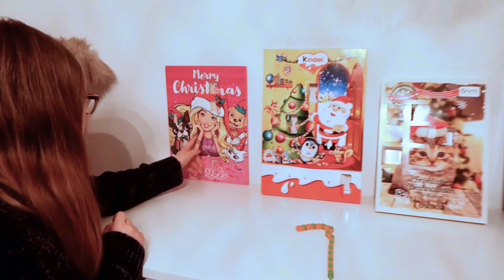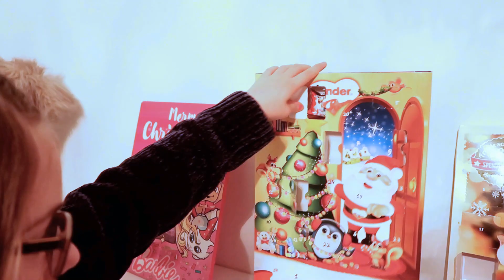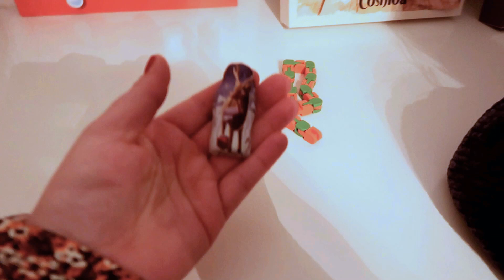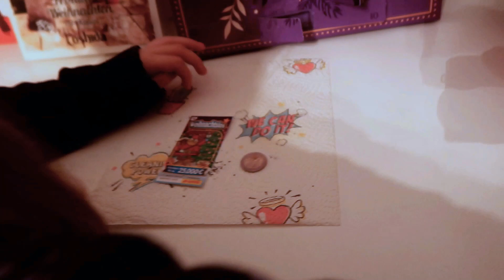ADVENTSKALENDER 2021 - TAG 16 ⛄ Was für ein Geschenk versteckt sich für Hannah im Kalender?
Hannah öffnet mit euch ihre Adventskalender. Morgen um 18 Uhr seht ihr Tag 17.

❤️ Unser Postfach für Briefe:
Die Spielzeugtester
Postfach 2201
25438 Tornesch